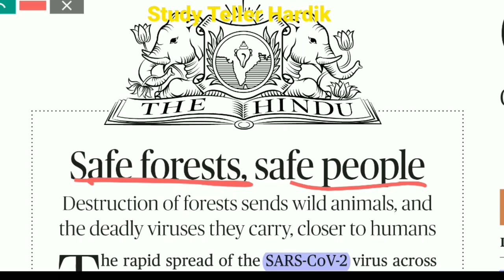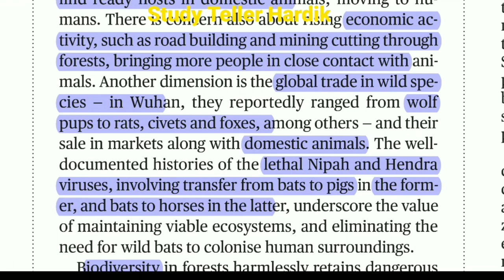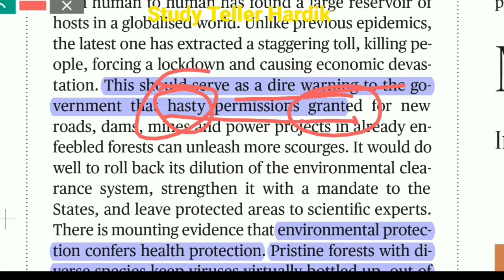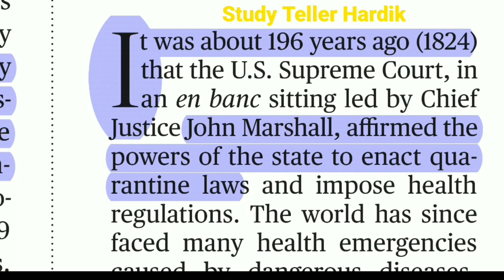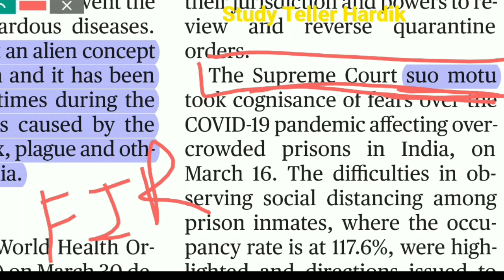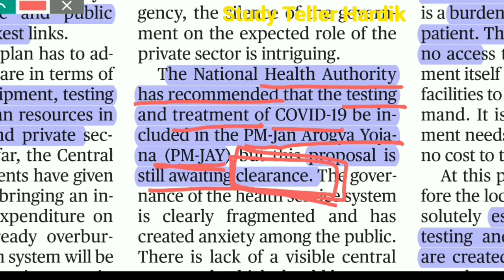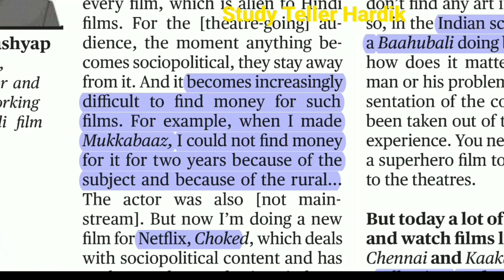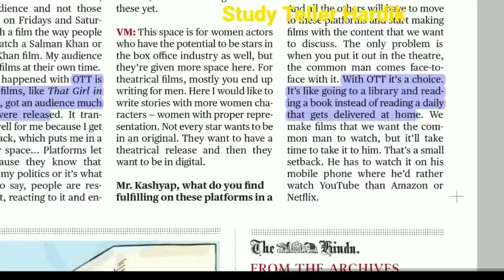The Hindu in gujarati 3 april 2020 the hindu newspaper editorial analysis